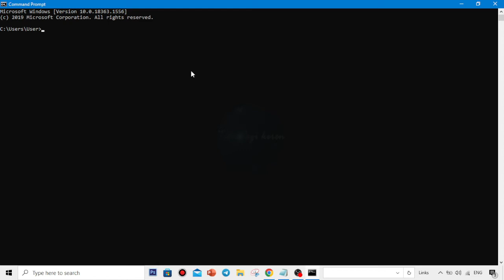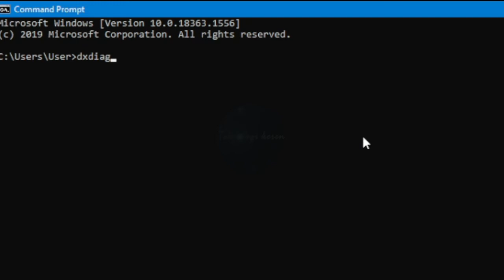CARA MENJALANKAN DIRECTX DIAGNOSTIC TOOL LEWAT COMMAND PROMPT (CMD) DI KOMPUTER WINDOWS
Langkah-langkah nya :
- Arahkan kursor mouse nya ke menu pencarian dan ketikkan cmd
- Klik Command Prompt
- Pada Command Prompt Ketikkan dxdiag
- Informasi spesifikasi komputer berhasil tampil